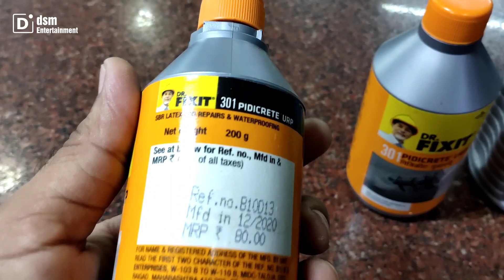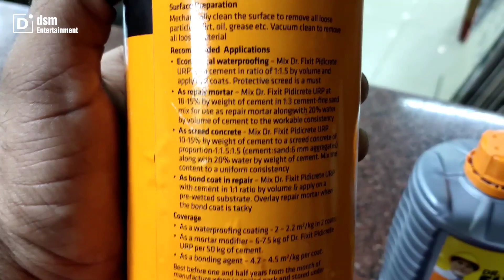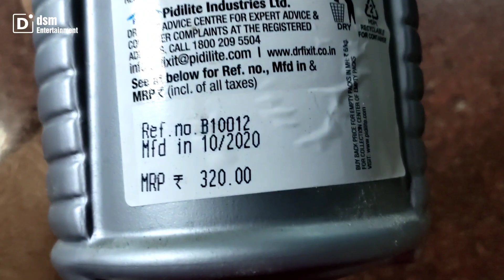Dr Fixit Urp 301 Use In Hindi, Dr Fixit Urp Use Kaise Kare, How To Use Dr Fixit Urp | Dr Fixit Price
Dr Fixit Urp 301 Use In Hindi | Dr Fixit Urp Ka Use Kaise Kare | How To Use Dr Fixit Urp | Dr Fixit Urp 301 Price

Hello friends in this video we told about dr fixit urp 301 use and also Dr Fixit Urp 301 Use In Hindi | Dr Fixit Urp 301 ka use kaise kare | How To Use Dr Fixit Urp | Dr Fixit Urp 301 Price.

◆ इंग्लिशW/C कमोड खरीदने के लिए यहाँ क्लिक कीजिए

◆ Wall mixer नल खरीदने के लिए यहाँ क्लिक कीजिए

◆ dr fixit वाटरप्रूफ खरीदने के लिए यहाँ क्लिक कीजिए

◆ टाइल्स क्लीनर Cera clean खरीदने के लिए यहाँ क्लिक कीजिए